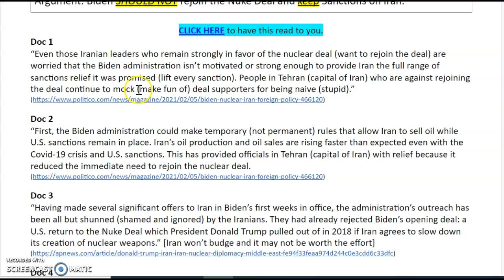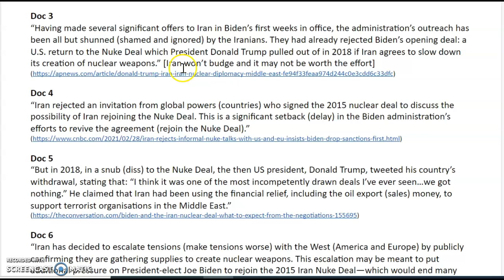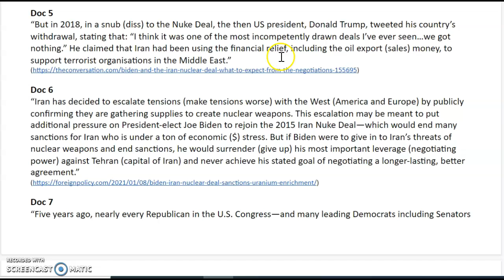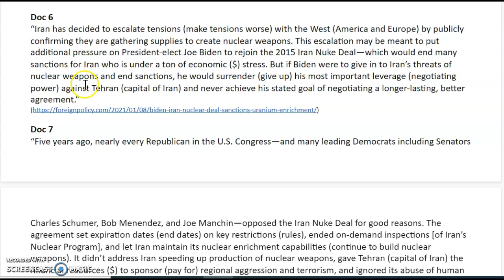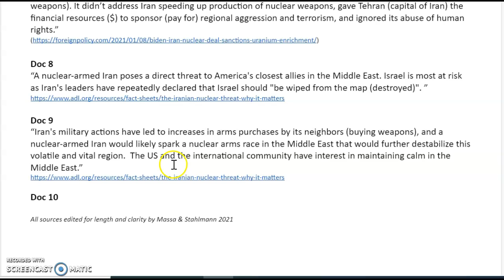stahlmann summative reader 3